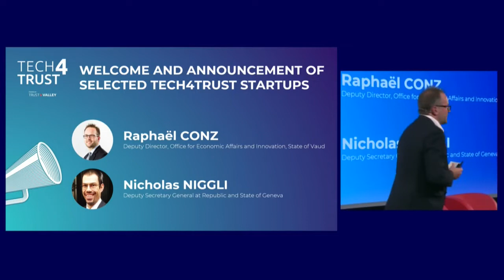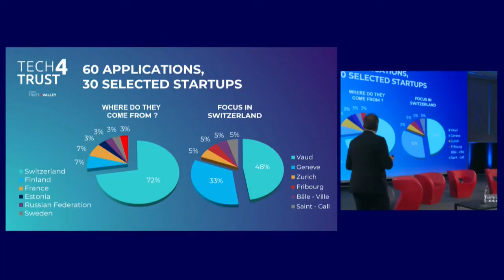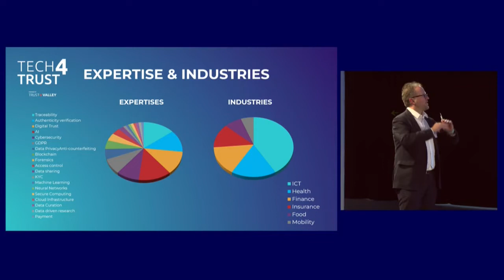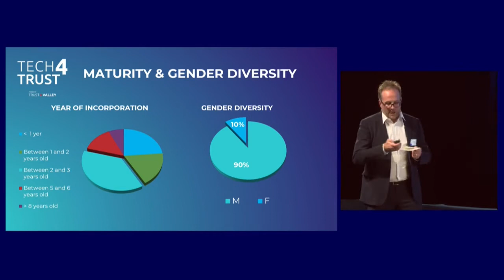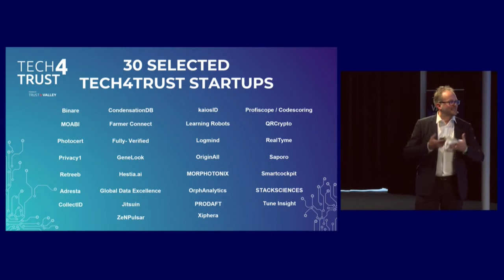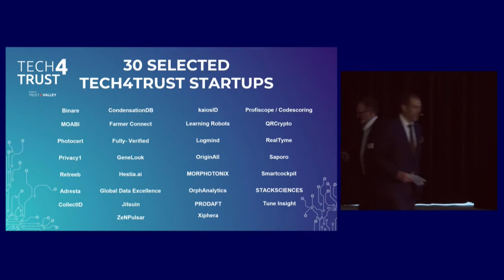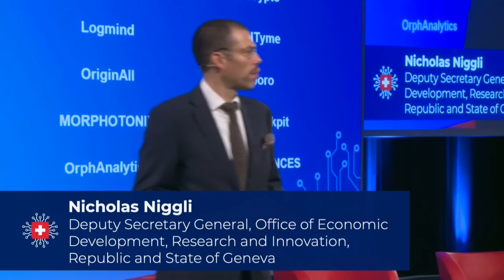TrustValley _ Tech4Trust 3rd Season Presentation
Launch of the Tech4Trust Season 3
The main sponsor of the initiative Raphaël Conz, Deputy Director, Office for Economic Affairs and Innovation at the State of Vaud, presented the program and highlighted its importance.
«There is a large market place with a lot of opportunities to develop solutions. We have a unique ecosystem with academic expertise, a successful network of entrepreneurs in the field, an active community of business angels, and institutional VC. This program can serve as a catalyst of all the expertise needed to address the market opportunities and offer solutions from the region. »

Tech4Trust Season 3 in a nutshell :
• 30 Startups selected ( +50% versus Season1), mainly from the State of Vaud and Republic & State of Geneva.
• Holistic, collective &amp; collaborative approach
• A majority of early stage Startups aiming to scale up thanks to the program